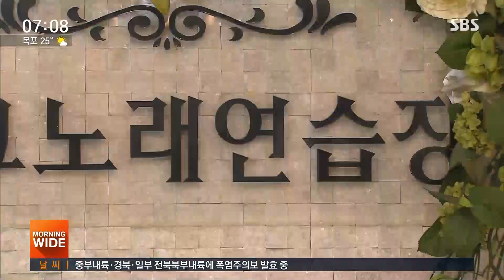오늘부터 노래방·클럽 갈 때 'QR코드'…수도권 대유행 경계 / SBS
오늘(10일) 전해드린 사례들도 그렇고, 이번 달 들어 지역사회 발생의 97%가 수도권입니다. 보건당국은 수도권에 대유행이 우려된다는 강한 경고를 내놨는데 조심해야겠죠. 오늘부터는 노래방 같은 고위험 시설에 드나들 때 QR 코드를 활용한 전자출입명부 작성도 의무화됩니다.